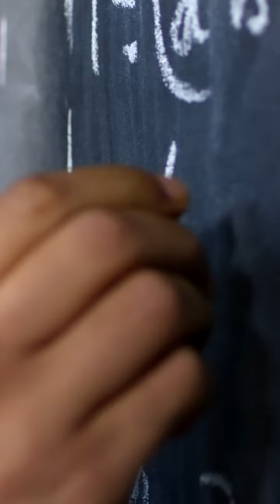Ingeniería en Alimentos - UCA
Para saber más ingresá en uca.edu.ar/ingreso